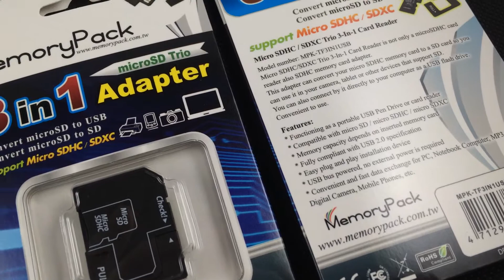OEM 3 in 1 adapter micro sd trio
Model number: MPK-TF3IN1USB

With retail packaging = 1 carton = 1500 pcs = 4.05 cubic feet = 23 KGS

6,000pcs (with retail packaging) = 4 cartons = 16.2 cubic feet = 92 KGS

WJP memorypack

microSD trio 3 in 1 adapter reader
memory card adapter
microsd to sd adapter
microsd to usb adapter
microsd to sd and usb adapter
OEM memory card
microsd memory card reader
microsd reader
tf adapter
tf trio 3 in 1 adapter reader
tf to sd adapter
tf to usb adapter
tf to sd and usb adapter
tf memory card reader

MicroSD 轉 SD 或 USB
TF 轉 SD 或 USB
TF 轉卡
MicroSD轉卡
記憶卡轉卡
記憶卡轉接卡
記憶卡聯接器